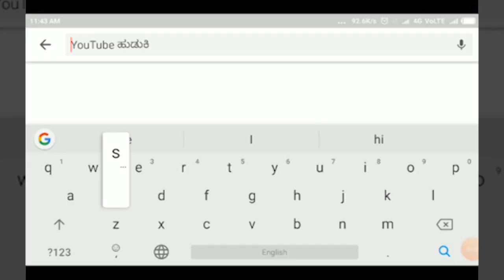ಆಲಮಟ್ಟಿ- ಕೊರೋನಾ ತಡೆಗಟ್ಟಲು ಸಾರ್ವಜನಿಕರ ಸಹಕಾರ ಅತಿಮುಖ್ಯ- ಐ ಜಿ ಪಿ ರಾಘವೇಂದ್ರ ಸುಹಾಸ||SATYAM TV KANNADA